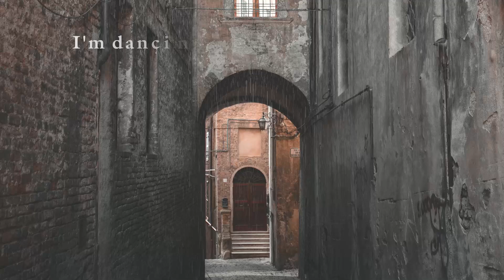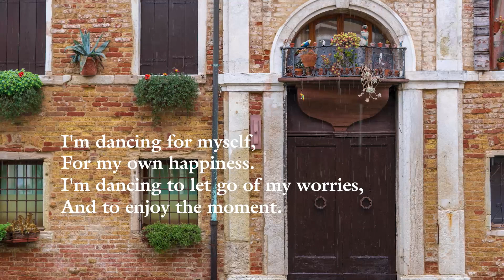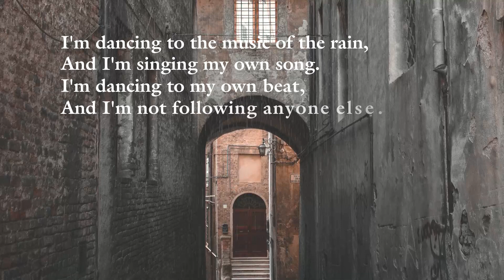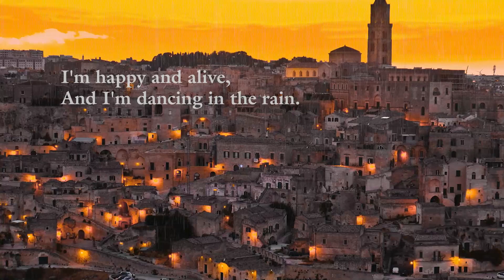PASSACAGLIA by HANDEL | Melodious Calming Music for Sleep & Meditation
Relaxing music with a rain ambiance accompanied by cello and piano instruments with a soft and calm tone. This melodious music can make you relax, quiet, and peaceful and help you sleep, meditate, concentrate, and study. This is our 134th relaxing music.

We hope you enjoy listening to our soothing music, have a night of better sleep, reduce stress, have positive energy, and improve mental wellness. You can also listen to this music for yoga, healing meditation, massage, contemplation moment, or therapy for mental healing. Listening to this music while studying or working can also improve concentration and focus.

"Passacaglia"
Songwriter: G. F. Handel
Arr. & Cellist: Angling Aji

Images: Unsplash.com and Pixabay.com